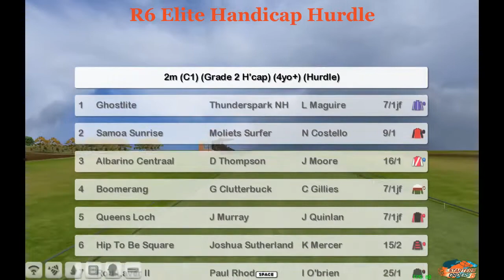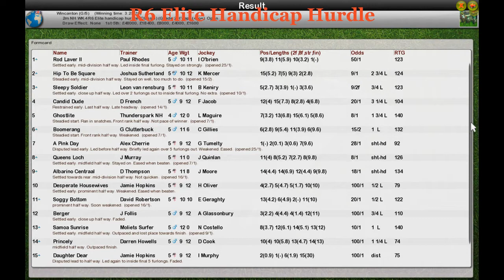NH WK4 R6 Elite Handicap Hurdle